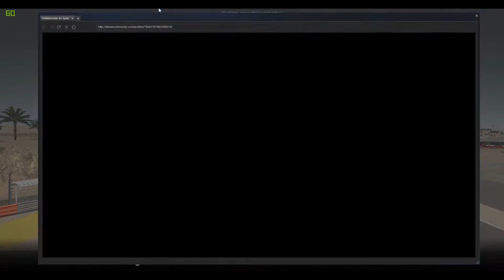F1 2013 | Nebula Racing S4.5 Round 5 - Bahrain [60FPS/HD+]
One of my best league races :)
Official Formula 1 game (F1 2013) by Codemasters